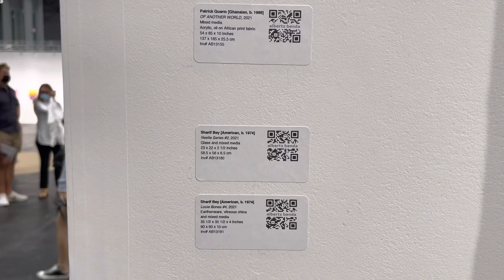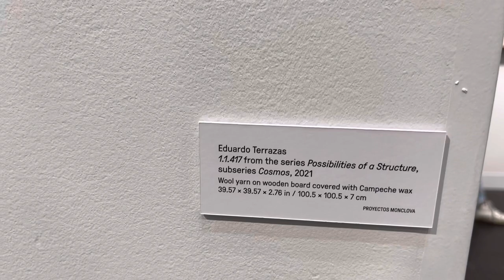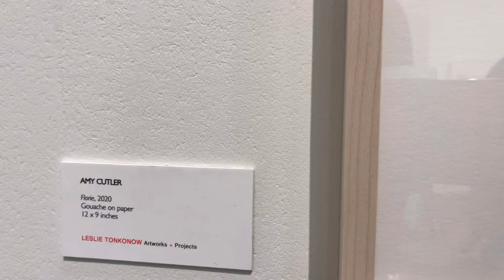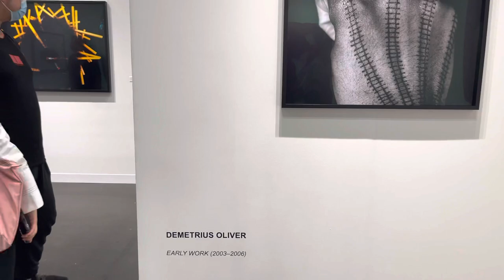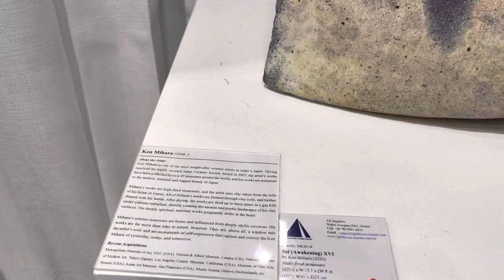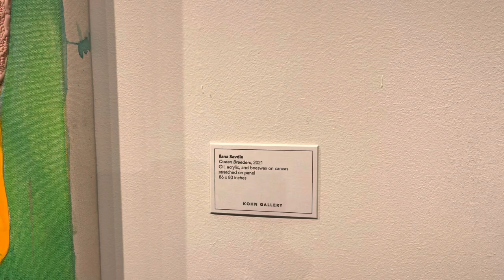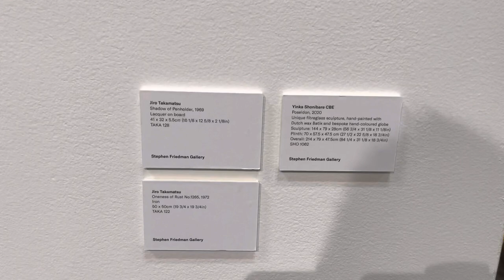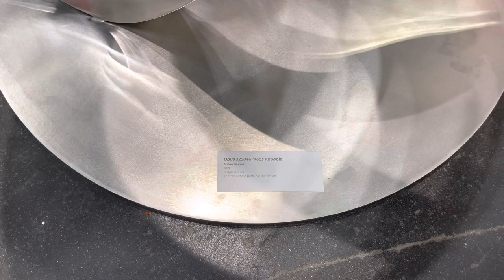The Armory Show 2021 Highlights Part 2 / New York's Art Fair @ Javits Center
SSO (Super Shout Out) SuperFriends,

The Armory Show is an international art fair in New York City, established in 1994 and held annually in March on Piers 92 & 94. The fair is owned by Vornado Realty Trust. The event, which lasts four days, has attracted crowds of up to 65,000 and reported sales of up to $85 million. Many smaller fairs and special events are held that same week in New York, effectively called "Armory Show Week".  This year, The Armory Show is going to be at Jacob Javits Center September 9-12.

The Armory Show presents the world’s leading international galleries showcasing works from both modern masters and cutting-edge contemporary artists, and helps the art market thrive through making buying, selling, and discovering art more accessible.

2021 DATES
VIP Preview Day:
Thursday, September 9
10am-8pm

Public Days:
Friday, September 10, 12–8pm (Pommery Soirée 5–8pm)
Saturday, September 11, 12–8pm
Sunday, September 12, 12–7pm

LOCATION
Javits Center
429 11th Avenue

F